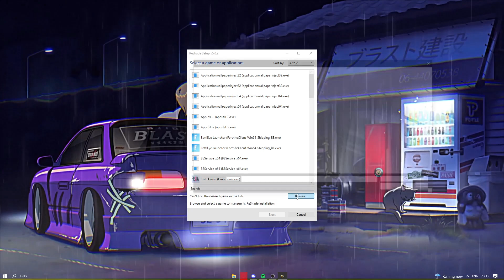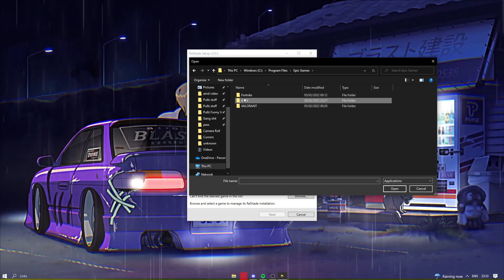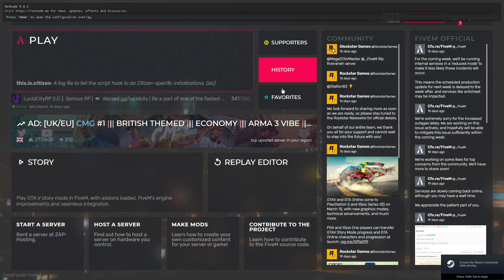FiveM | How To Install ReShade ‘TUTORIAL Up date 5.0.2